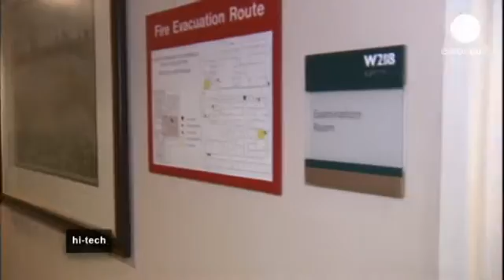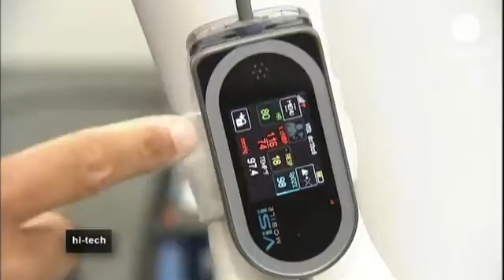Can a smartphone replace your doctor?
Cardiologist Dr Eric Topol is a practitioner of the future of medical consultation - equipped with a smartphone and some sensors.

One of his patients - Bill Sousa - has recently had heart surgery and Dr Topol is showing him how they can remotely monitor his recovery.

The doctor has one sensor that check the rhythm of his heart and another that clips over the tip of his finger to determine the oxygen level in his blood stream. The sensors connect to a smart phone and a specialised app sends the results to the cardiologist's office.

Dr Topol explained: "Instead of having it [the equipment] at a hospital for $3,000 - that's what it costs, or more, in some places it's up to $7,000 - you would just use your phone with this app."

He has developed several of these phone apps himself, convinced they are about to revolutionise medicine itself.

Dr Topol says he is now prescribing more smartphone apps than drugs so he can easily follow his patients' progress from a distance.

For patients like Bill Sousa, who lives more than an hour's drive away from the hospital, linking up to a tablet allows him to check his blood pressure twice a day.

He is delighted with how easy it is: "It [the app] automatically sends it [the data] to my doctor, on a weekly basis. So, that's all I have to do."

The device is a real money saver in the US, where medical treatment costs more than anywhere else in the world..

Dr Topol and his apps are part of a trend. Soterra Wireless, a San Diego based company, has developed a portable monitoring which is already being tested in a number of hospitals.

Soterra's Garry Manning explained how it works: "It's able to show all of the vital signs of the patient: his heart rate, blood pressure, breathing rate, saturation of oxygen, skin temperature..."

And the patient's doctor is able to follow-up in real time, via a smart phone, even if the person being monitored is on the other side of the world.

Manning said the device can speed up the process and help diagnosis: "Now, they get that information immediately, so they can make very quick decisions. Eventually, we of course, as other companies may do, will be able to take that information and be able to start to predict the patient's deterioration, ahead of time."

The ultimate goal is to be able to predict someone's medical future.

Dr Topol believes that soon we wil be able to detect diseases with sensors placed on or under our skin: "Someday, maybe five years from now, we will have tiny nano-sensors in the blood. They could detect cancer showing up for the first time in the blood."

What if in the future those devices could replace doctors - diagnosing  and anticipating?

Imagine your son has a rash. A small device identifies it, says it is benign and advises some rest.

Or your daughter doesn't feel well. A sensor takes her body temperature, and analyses a urine sample. This time the app recommends a visit to the hospital as soon as possible and give you directions to the nearest one.